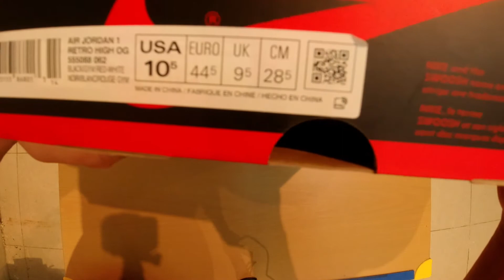AIR JODAN 1 HIGH OG “Bloodline / Meant To Fly” | UNBOXING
The Air Jordan 1 High “Meant to Fly” is a Fall 2019 release that is inspired by an early advertisement for Michael Jordan’s first signature shoe. Jordan, in the mid-80s video campaign, can be seen taking off in slow motion from a playground black-top as jet engine noises swirl in the background. While flushing home a sweet dunk, the narrator of the video can be heard saying “Who said man was not meant to fly?” The colorway riffs on the warm up suit Jordan wore during the spot. Premium white leather covers the mid-panel and perforated toe. Buttery black leather overlays appear on the forefoot, eyelets, collar, and heel. A black Swoosh logo graces the mid-panel and a tonal Wings logo resides on the collar. Red trimming outlines each panel of the upper to complete the look. The Air Jordan 1 High “Meant to Fly” was released on November 29, 2019.
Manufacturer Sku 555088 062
Release Date 2019
Nickname Bloodline / Meant To Fly
Gender Mens
Colorway Black/Gym Red-White